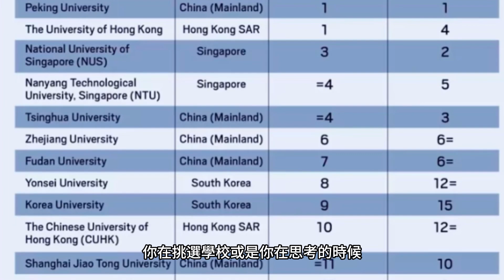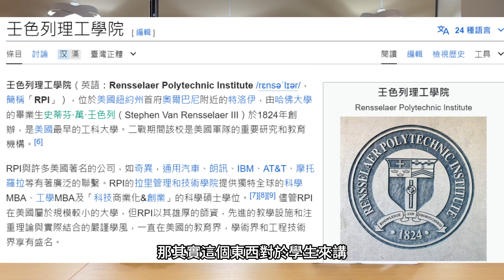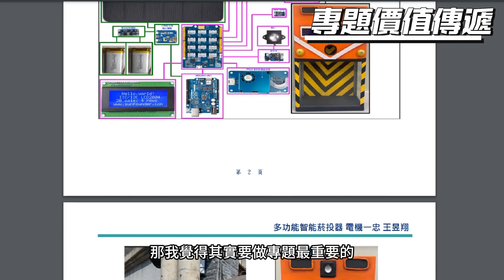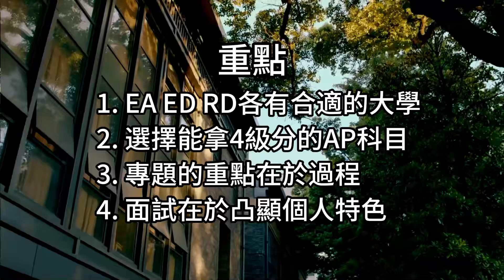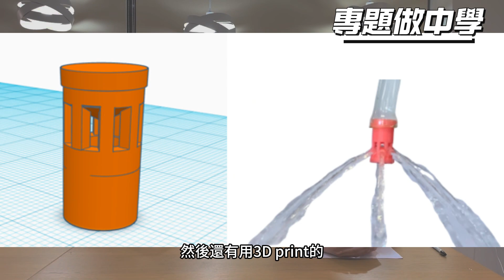真假? 用專題進入名校電機系 國際升學必知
歡迎加入我們的學習之旅！